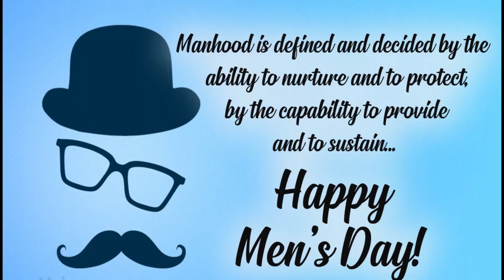International Men's Day I Motivation for Men's I Life heroes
This post is about awareness and celebration of International Men's day on 19th November worldwide.